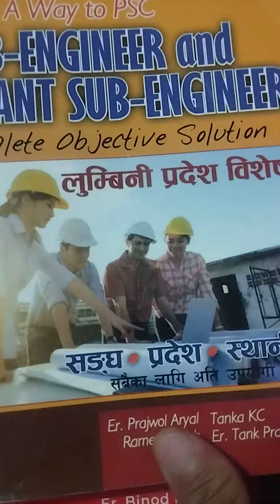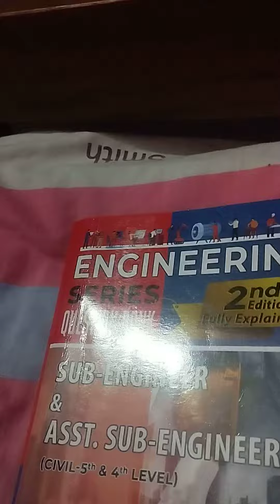Best books for Assistant civil sub engineering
best up for your upcoming loksewa exam 👍👍👍👍